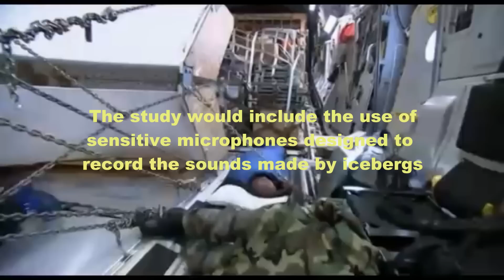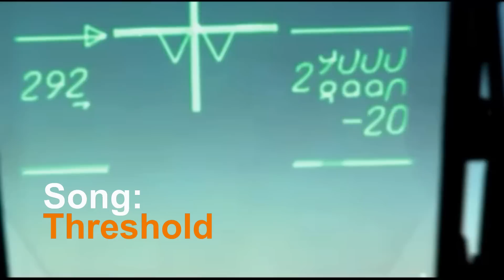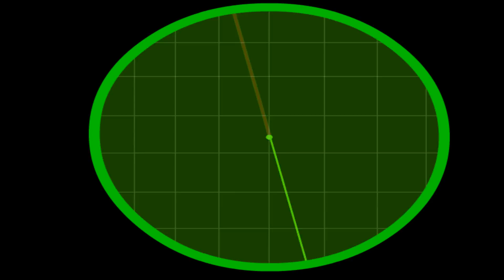The Bottom Of The World - Underwater Dub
Contains an audio track with the recorded sounds of seals underwater.